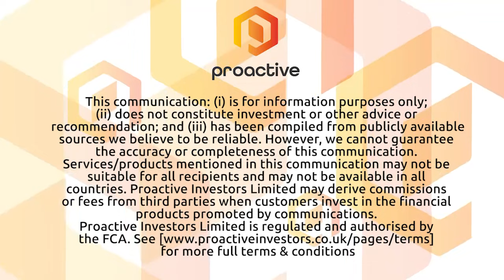NobleOak Life with Proactive at the ASX Small and Mid-Cap Conference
NobleOak Life's Anthony Brown speaks with Proactive during the ASX Small and Mid-Cap Conference, March 2022. The company's an independent APRA-regulated Australian life insurance
provider which has a 144-year history, dating back to one of the first benevolent societies in
Australia, the United Ancient Order of Druids Friendly Society of NSW.